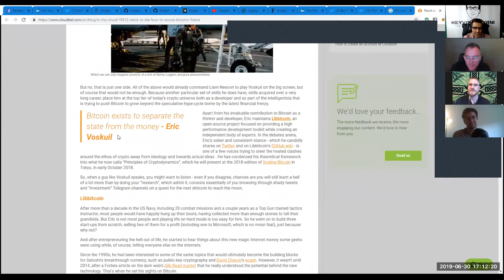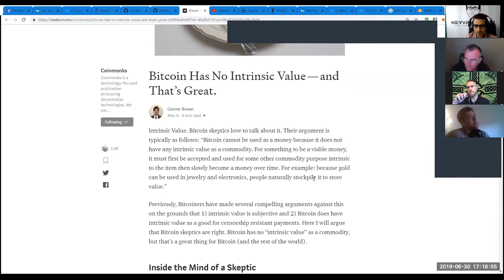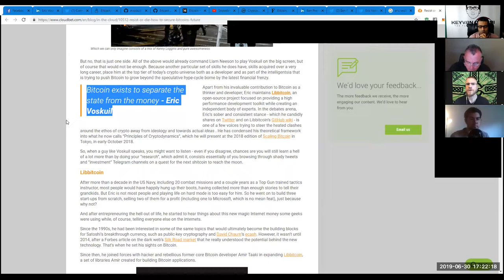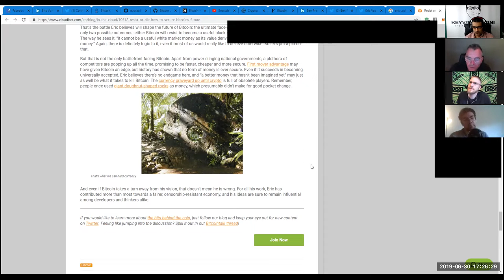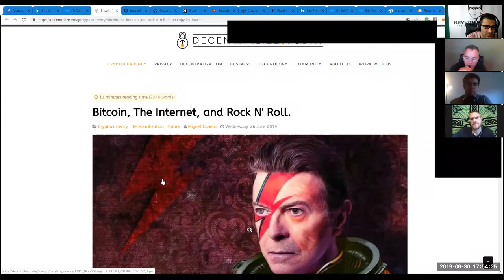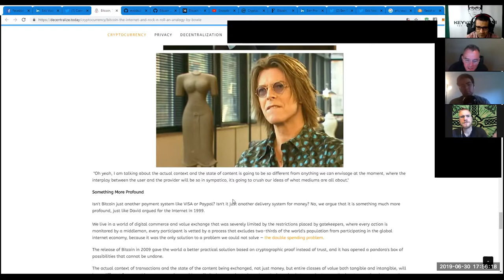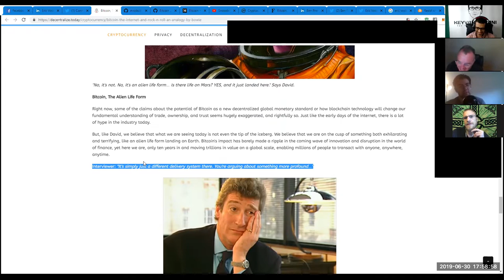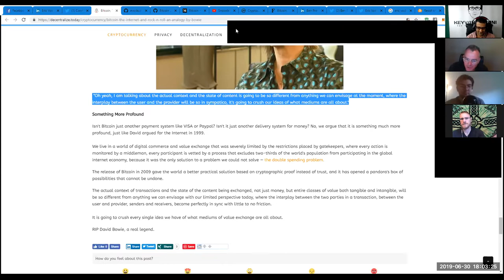TheTotalConnector#12: Panel-Discussion Eric Voskuil / Ben Prentice / Conner Brown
Eric Voskuil, Ben Prentice, and Conner Brown join me in this panel-discussion-episode:
Some of the essential topics covered and discussed:
Fundamental Misunderstandings and logical Fallacies in Bitcoin (&Austrian Economics)
Store of Value
Scaling
User-Interfaces & User-Experience
Outpacing Technology
Avoidance of Inflation-Tax
White Market / Black Market
Banning Bitcoin?
Nation-State-Attacks?
Jurisdictional Arbitrage
Praexeology / Probablility / Mathematics
Gold / Intrinsic Value / "sending gold via wire"?
Taxation
"Money-Laundering"
David Bowie´s legendary interview in 1999 and his understanding/vision of the internet
Resistance / Bans / Censorship
The Human Right NOT to be stolen from.
Most people NOT understanding what a small group of technologists are trying to achieve.
Separation of Money and State.
Supply&Demand/ Return to Equilibrium
Bitcoin is unique: Absolute Scarcity / Limited Supply / accurate pricing-system
Supply-Demand-Shock
Gresham´s Law / Convergence etc.
Volatility / Stability / Bubbles / Financial Systems built on easy Fiat-Money/Wealthiest top 1%/Assets
Lost Bitcoins / Hoarding
Quantum Computing
Facebook´s Libra / Calibra-Wallet / Questioning of the Value-Proposition by billions of People?

Other relevant or mentioned sources:
 Caitlin Long ´s Article: